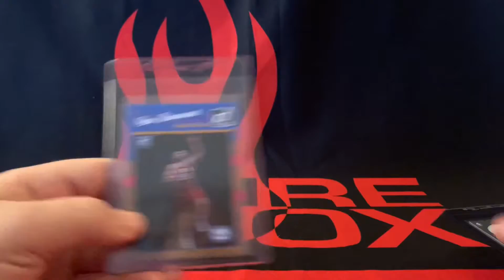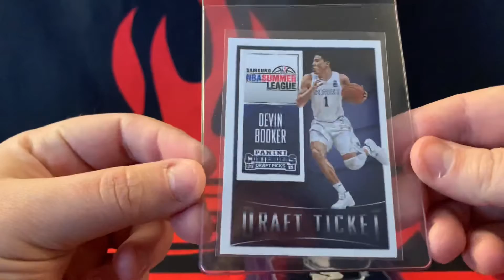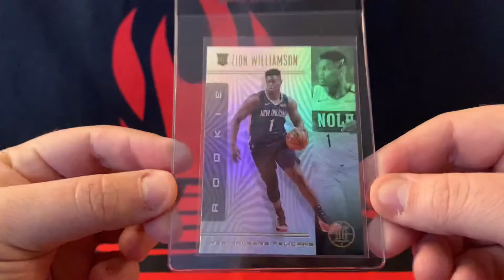Documenting Customer CSG submissions for 3/15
30 cards bulk; 2 subs, 28 no subs for Tyler P.

Interested in sending cards to CSG?

In the market for portable protections for your collection?